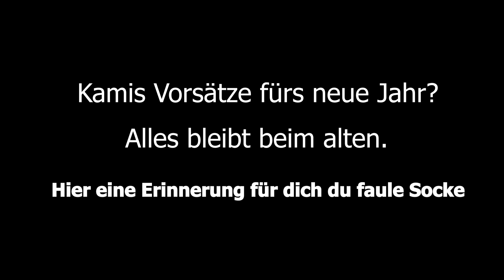Stripperin im Unicorn - Best of Kamikatze #017 | Twitch Highlights - Klaerwerk RageMP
Socialmedia von Kamikatze

Video geschnitten von:
Truba